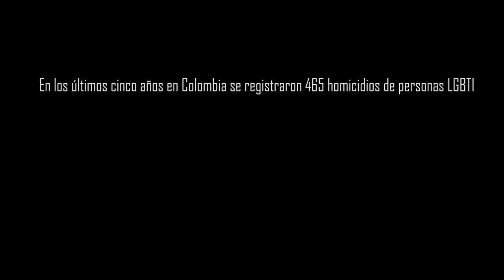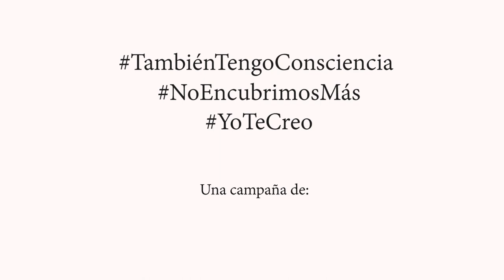Campaña YoTambiénTengoConsciencia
En el marco de esta campaña que busca generar consciencia frente al patriarcado el activista LGTBIQ Santandereano Iván Dario Prada nos comparte su testimonio. Sea esta una forma de  conmemorar el 8 de Marzo aportando algo a la superación del patriarcado, algo más transformador que dar una felicitación un día.

Testiminio:
Iván Dario Prada

Musica
Kozirsky - Evening in Japan

Realización
Diego Camilo Figueroa
Enfoque Transmedia

Bucaramanga, Marzo de 2019